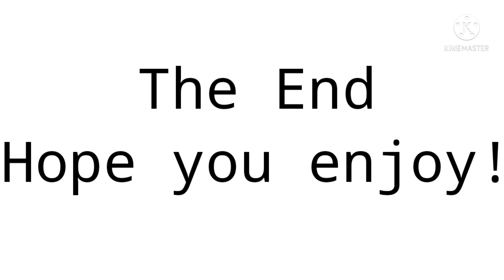Trailer Battle 3 | The Mimic Chapter I, Chapter II, Chapter IV teaser + trailer (Shorts)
The Mimic
CHAPTER I
January 2021

The Mimic
CHAPTER II
February 2021

The Mimic
CHAPTER IV